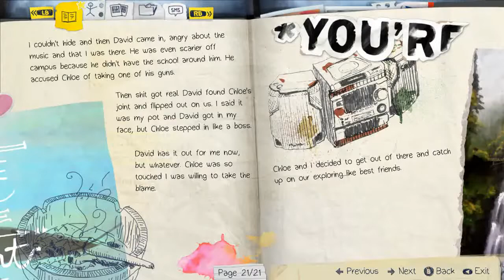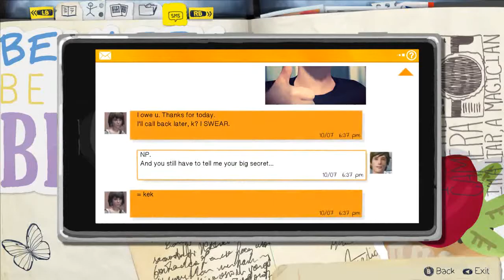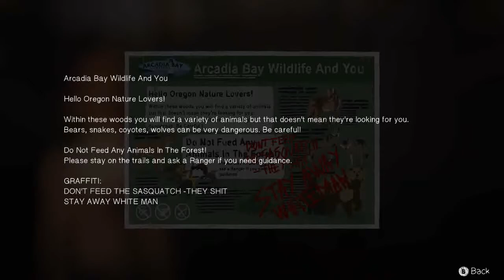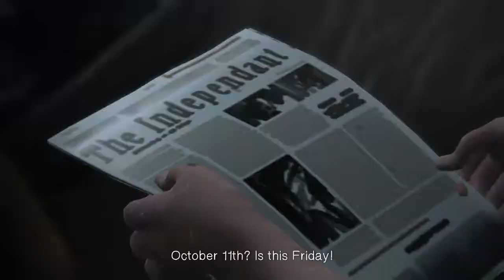Life is Strange - Ep 1 Chrysalis Ch 5 #1